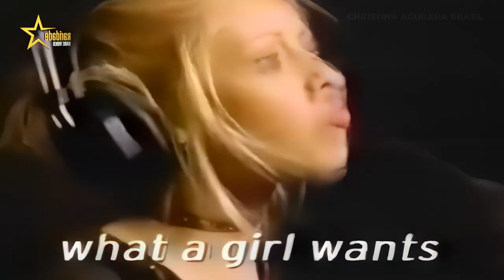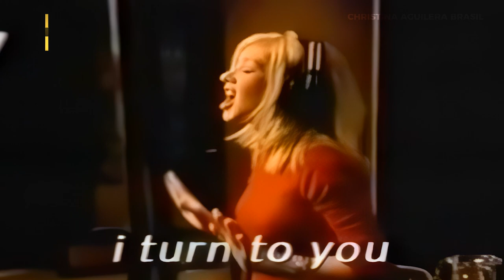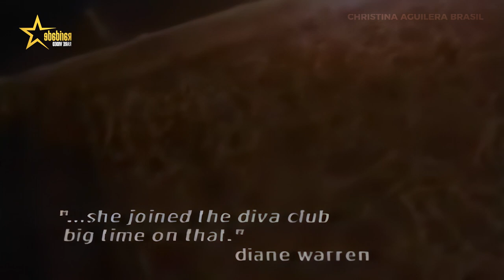[HD] Christina Aguilera recording her first album in Studio - Rare Video - 1999 - UPSCALE A.I.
🎶✨ Rare Glimpse into Christina Aguilera's First Album Recordings - 1999

Relive an incredible moment from music history! This video takes us back to 1999, behind the scenes in the studio during the creation of Christina Aguilera's debut studio album. Here, captures of an unique and authentic scenes that take us right into the heart of the creative process.

Witness talent in action as Christina records 'What a Girl Wants,' under the guidance of composer and music producer Guy Roche. The footage also takes us to the special moments where she brings to life excerpts from 'So Emotional' and 'I Turn To You.'

A special guest appearance comes from Diane Warren, a song composer, who shares her admiration for Christina and her powerful voice. She mentions that Christina is about to enter the world of divas, marking a crucial moment in her career.

This video is a treasure, offering original audio from the music recordings. At just 18 years old at the time, Christina Aguilera, also known as the 'Little Girl with the Big Voice,' leaves her unmistakable mark. Enjoy this rarity and dive into the creative journey of this music icon. 🎤🎶